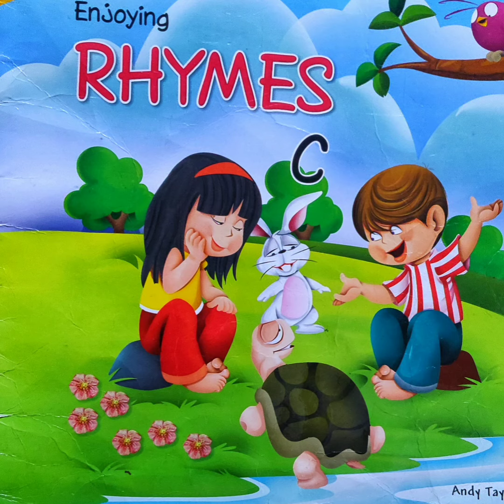UKG Rhyme l Revision l Piggie